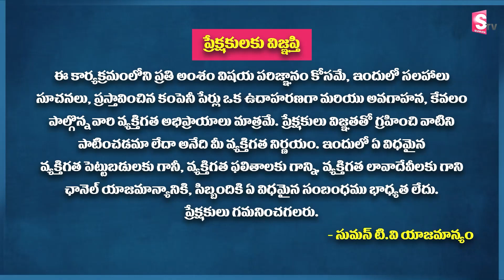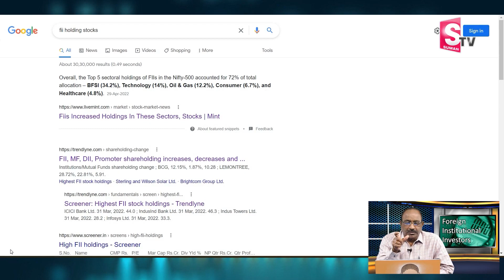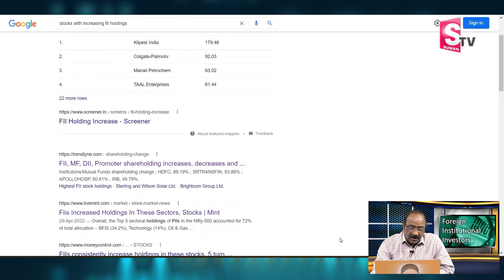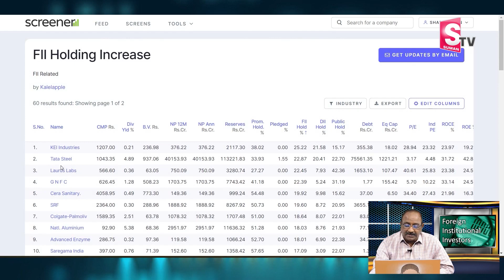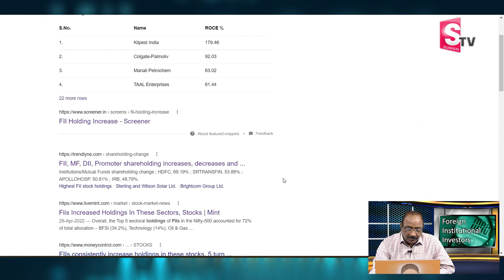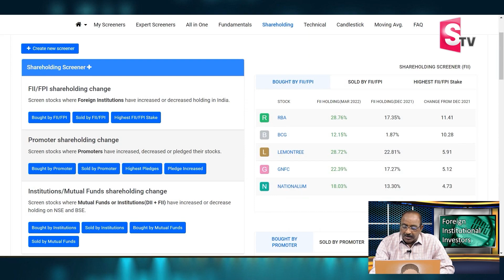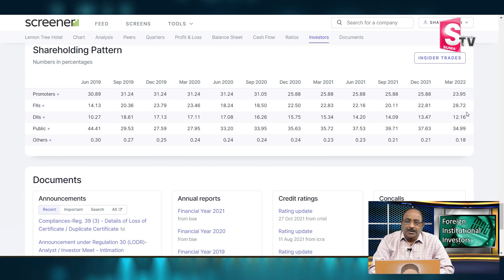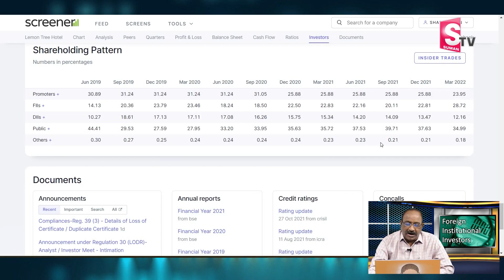GV Satyanarayana About Foreign Investors invested Top Stocks | FIIs Invested High Returns Stocks